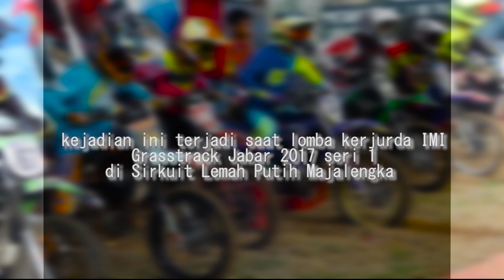Kejadian gaib di kejurda grasstrack IMI Jabar 2017 seri 1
Video ini diambil di gate start kejurda grasstrack IMI Jabar 2017 seri 1 di sirkuit Lemah Putih Majalengka. Normalnya gate start setelah tertutup tidak bakal naik kembali, tapi tiba-tiba gate start kembali naik ke atas sehingga pembalap terkena jebakan. Apakah itu ulah tangan gaib?

Awas video ini mengandung humor, btw kasian dengan pembalap yang terjebak hehe..

Editor : Arie Dwi Gandani
Take Video : Jody Rusli